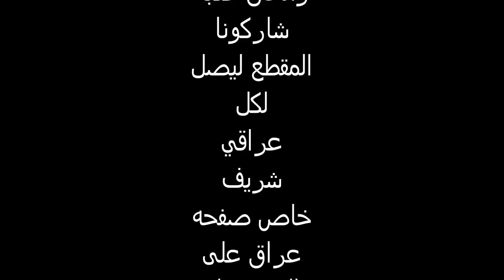اليسا تغني للعراق موطني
شكر خاص للفنانه الاصيله اليسا  لانها غنت للعراق بصوت جميل والحان عذبه اشكرها بالنيابه عني  وعن باقي اخواني العراقيين الشرفاء الاصلاء
ارجوا  من اخواني واخواتي العراقيين ان تشاركوا المقطع ليصل لكل عراقي